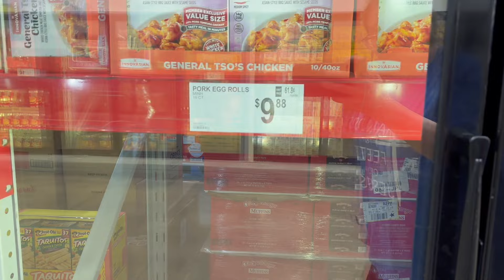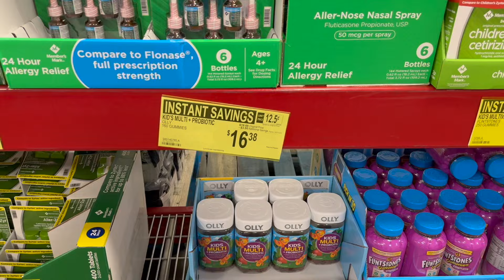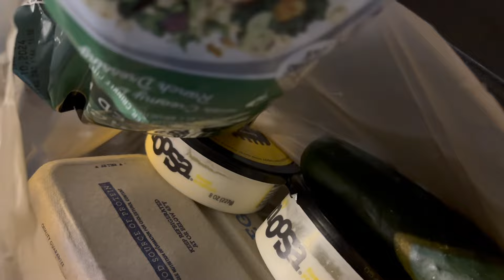Shop with us at Sams Club and Kroger Haul